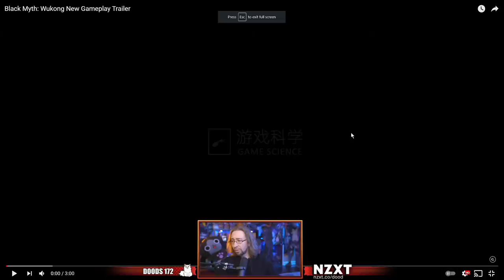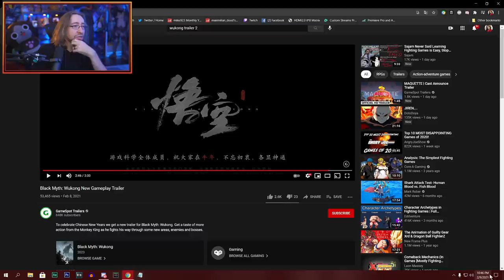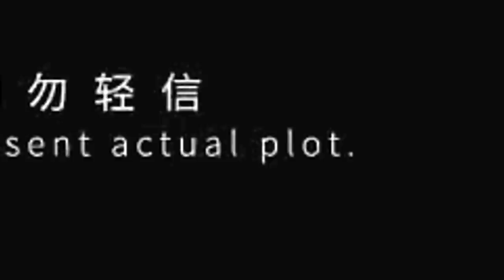MAX REACTS: Black Myth: Wukong Trailer 2